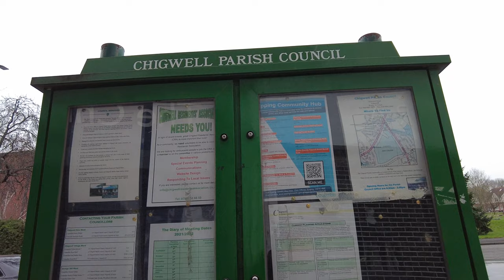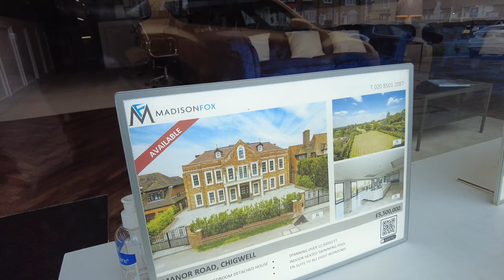Chigwell Walk 2022 | Essex Walk | Narrated Tour | Every Tube Station In London! | 4K HD |Here We Go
Walk around Chigwell, Essex with Here We Go!

Chigwell is a town and civil parish in the Epping Forest district of Essex, England. Adjacent to the northern boundary of Greater London, for statistical purposes it is part of the metropolitan area of London and the Greater London Built-up Area. It is on the Central line of the London Underground.

Amazon Links to the equipment we use in the videos:
Drone kit- DJI Mavic Mini Fly Combo
DJI Camera- Dji Pocket 2 Creator Combo
Memory Card for DJI camera - SanDisk Extreme Memory Card
External Hard Drive
Drone Display Case - Dji Display Base
Timberland Rucksack

Here We Go x